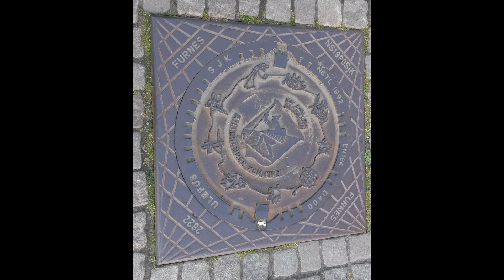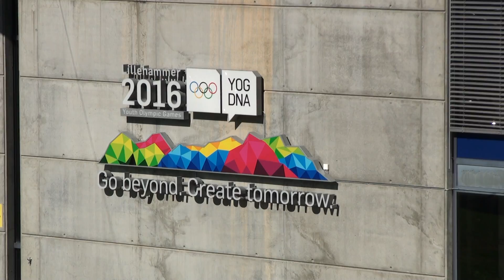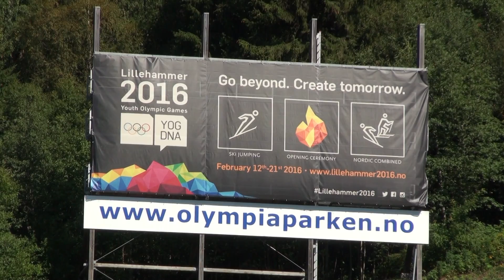Lillehammer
Norway 2016 – Video 19 of 21

For the next four days, we stay in Lillehammer, the town that hosted the 1994 Winter Olympics. The ski jumping hill was the venue of the opening and closing ceremonies, and is located just up the hill from our hotel. We drove up to see it during one of our days in Lillehammer.

The town is also close to Imsdalen, the valley where my great grandparents once lived. A friend of the family who lives close by had us over for dinner one evening, and then took us to see Imsdalen.

Waltz in A Minor
From Lyric Pieces, Opus 12, No. 2
Written by Edvard Grieg
Performed by Brad Imsdahl

Hälsa Dom Dar Hemma
(Greet the Folks Back Home)
A Traditional Immigrant Folk Song
Performed by Mark Stillman